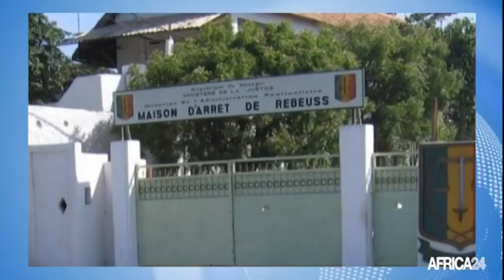Tchad, RETOUR EN PRISON DE L'EX-PRÉSIDENT HISSEIN HABRÉ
Politique :  L’ancien président tchadien Hissène Habré est retourné en prison.

Catégorie